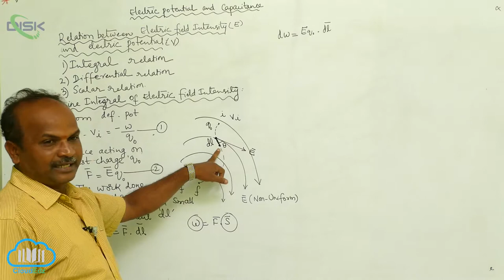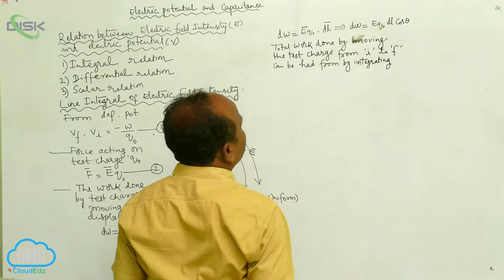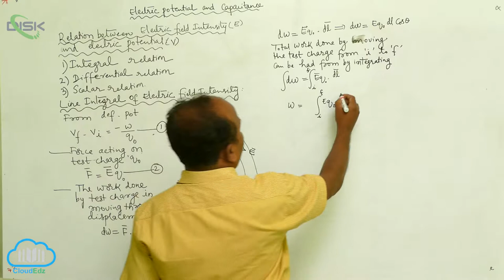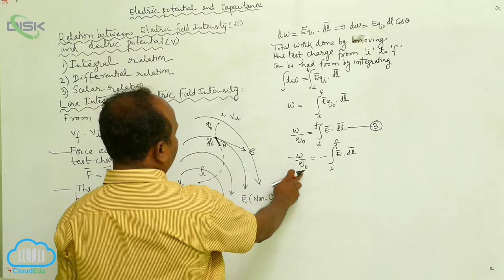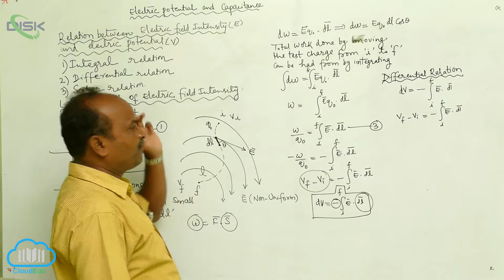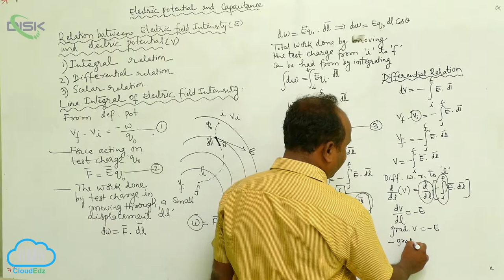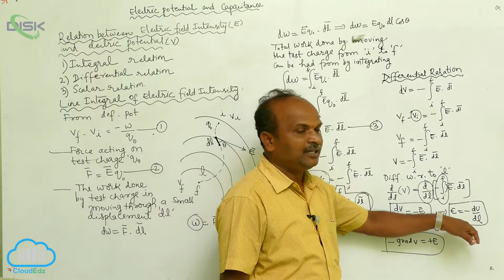Equipotential Surfaces || Relation between field & potential 2 || Disk Telangana